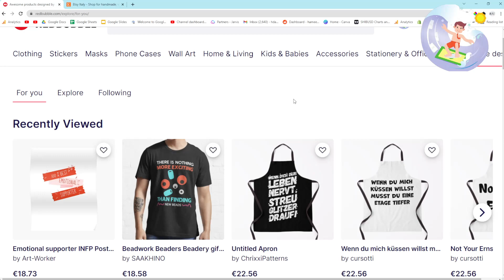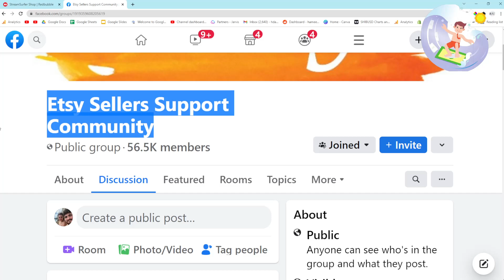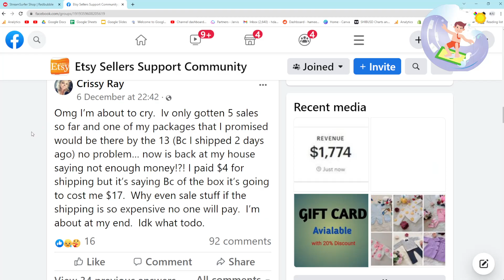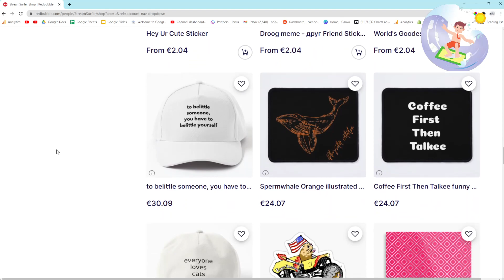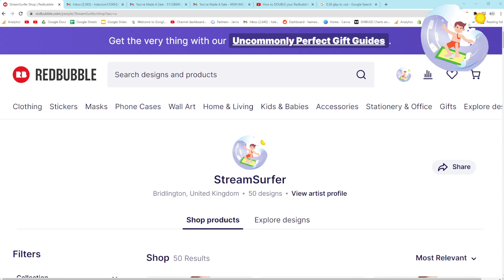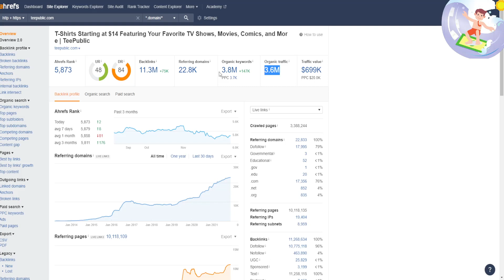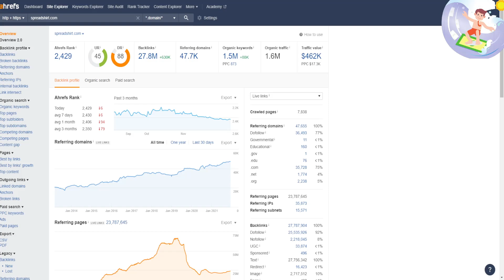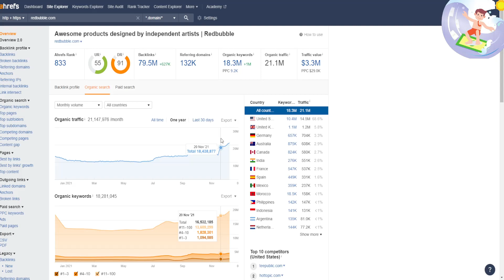Redbubble is the Best Beginner Print on Demand Website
I get asked a lot of questions about other print on demand websites - but as I show in this video Redbubble has several advantages

1. Sign-up is simple
2. You can just upload and move onto the next design
3. You can make good profit even from sticker sales if you increase your margin
4. Redbubble has the strongest SEO of any other websites similar to this (except Merch By Amazon - but signing up is complicated)

Redbubble has really good SEO, it has an internal marketplace that works well, and using my methods you can easily find uncompetitive keywords and kill it

Yes, it takes time, but all legitimate ways to make money from no investment  take time

If you put the work in - you will make a good amount of sales

I hope this encourages people to start a Print on Demand journey with Redbubble - you can always move onto other websites, and Etsy, in the future

Peace

Hamish

0:00 Intro
0:20 Why I think Redbubble is so good - it's so damn easy
0:48 What problems does Etsy have
1:23 First example of problems Etsy has - Shipping can be a nightmare
2:32 Be really careful with fees & taxes on Etsy - you might not even be making more money
3:29 Redbubble is far more simple - it's great to dip your toes into
3:50 My Redbubble earnings
4:09 Look at this profit difference on stickers - insane
4:21 I made a sale a few months ago and profited $0.46
4:52 Second sale with increased margins - almost triple the profit
5:24 Also if your currency is weaker than the pound/dollar your money per sale is more
5:36 SEO Analysis of Redbubble and its direct competitors which I know my users use - Spreadshirt, Teepublic, Zazzle
7:38 Look at how much stronger Redbubble is
8:04 Potential changes to the algorithm that may affect sales even more in the future
8:29 Playlist - My step-by-step print on demand starter tutorial